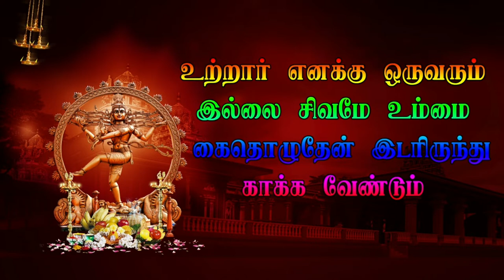EP 19 வாணாபுரம் நுக்காம்படி வீரபத்திர நாடகம் - Vanapuram Veerapathira Nadagam